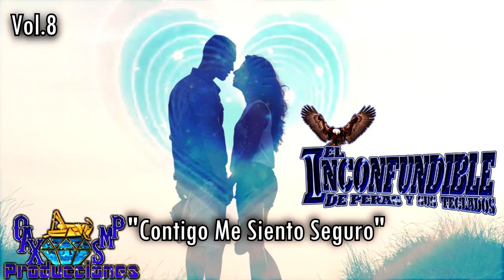Contigo Me Siento Seguro-El Inconfundible De Peras Y Sus Teclados Vol.8 Estreno Exclusivo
AQUI LES DEJO UN ESTRENO EXCLUSIVO DE EL INCONFUNDIBLE DE PERAS Y SUS TECLADOS VOL.8

EN SAN MARTIN PERAS OAXACA